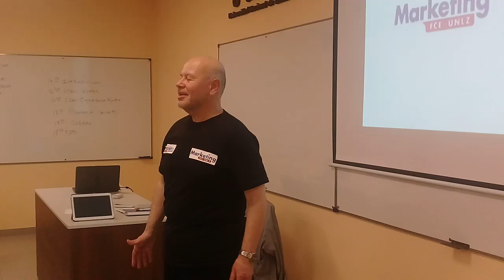MKT LOMAS 2 C 2019 EXP LOMAS PROCESO